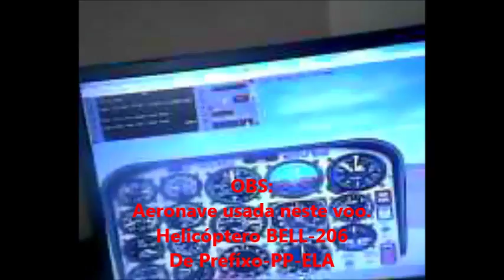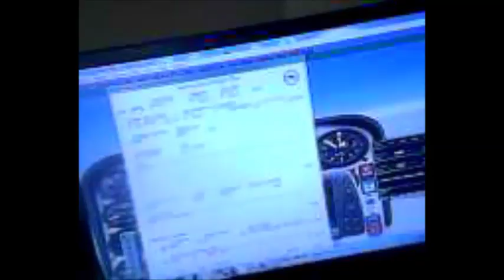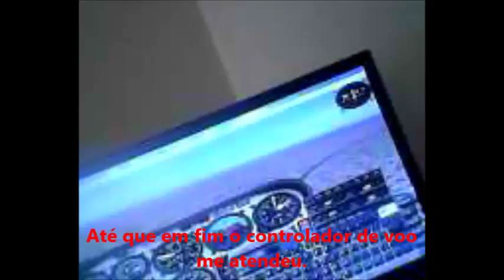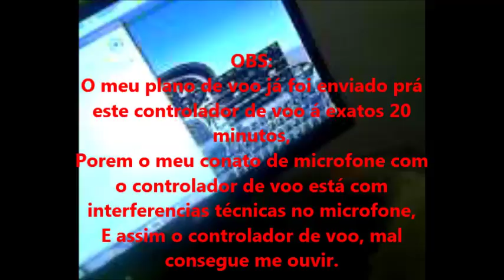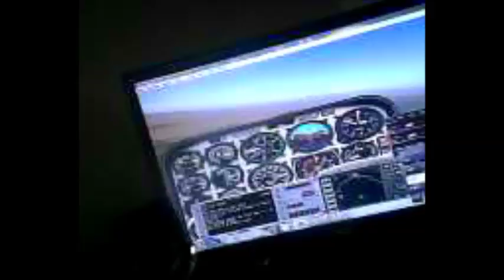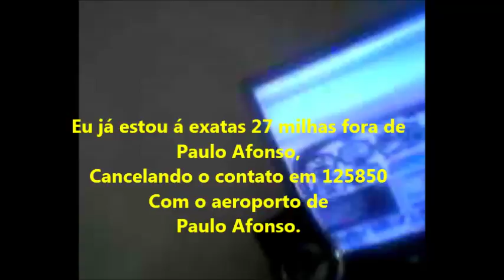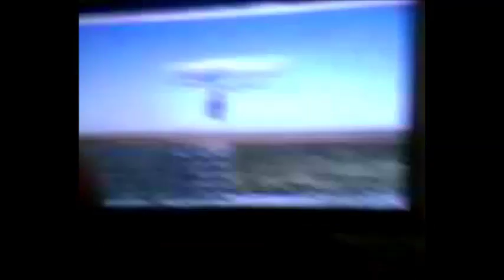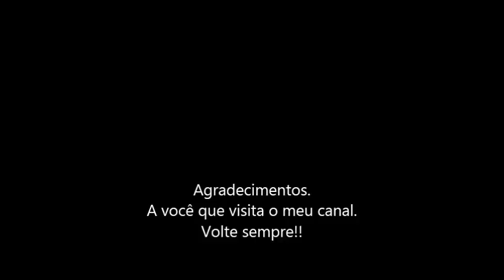Meu voo n°12 na IVAO